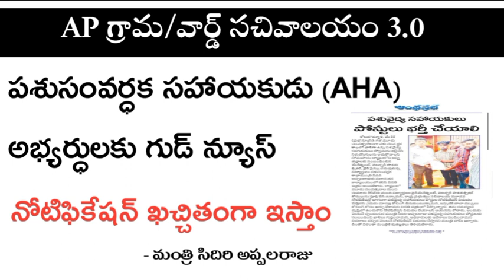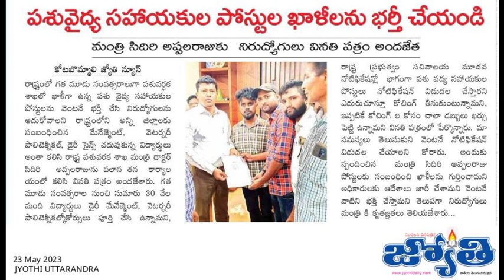AP animal husbandry assistant notification latest update||grama sachivalayam new notification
METERIAL PDF COST :-400 RS..

PAY AND SEND SCREENSHOT TO THIS NUMBER